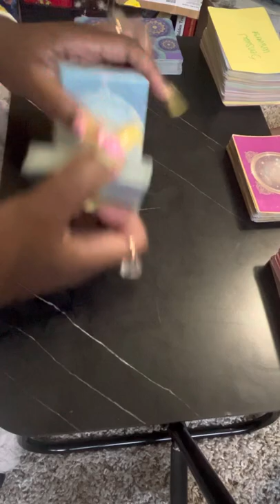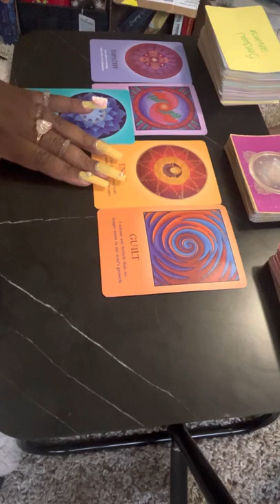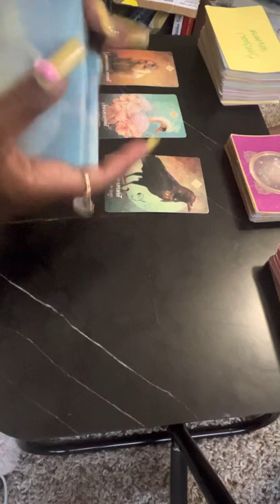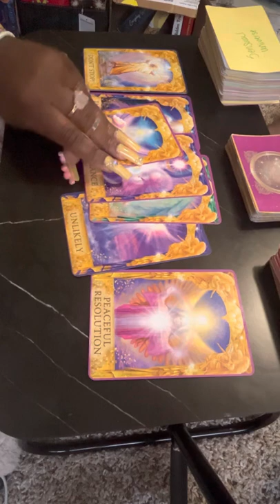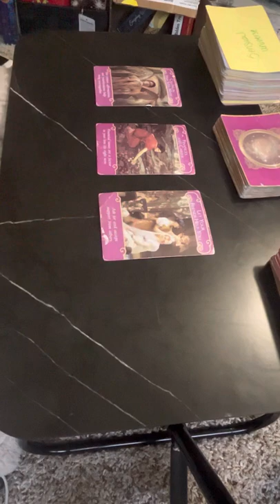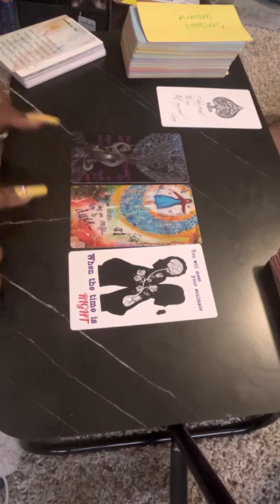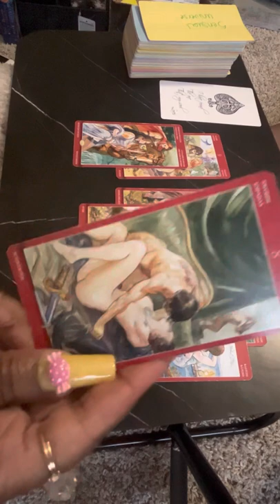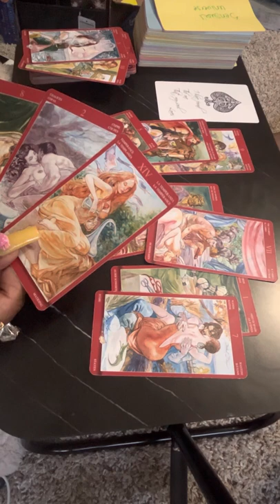Leo ♌️ (Bonus) ❤️ Your Crush Is In Love With You! 😁